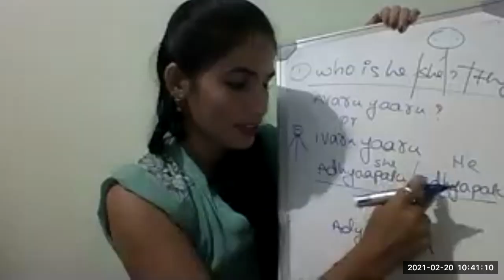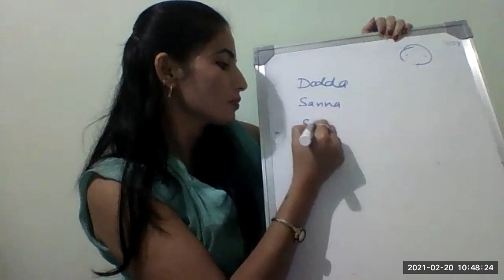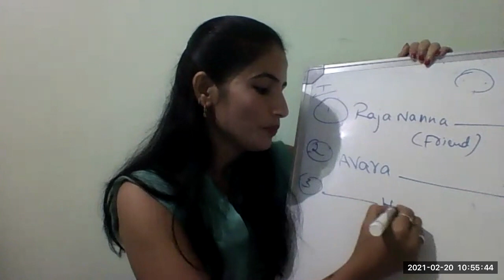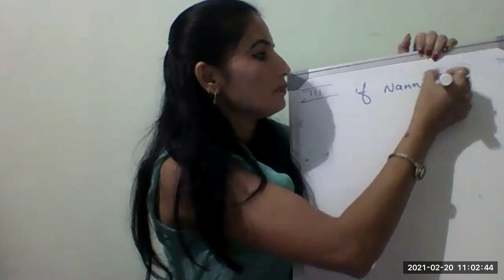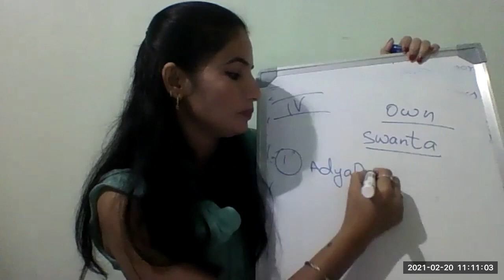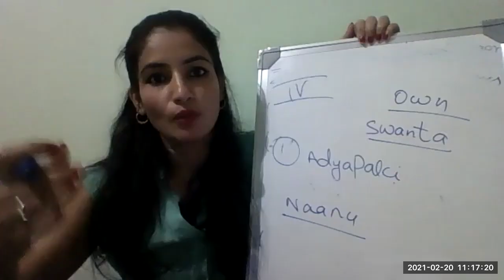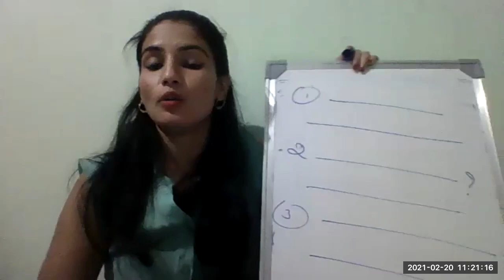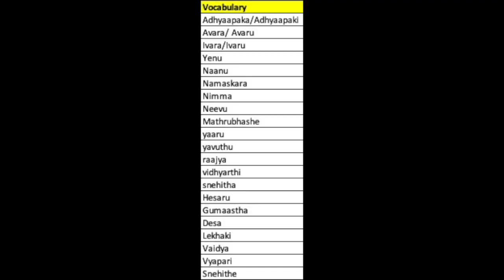Sarjapura Kannada Class Day 3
Recording of Kannada spoken training for non kannadigas conducted in Sarjapura Day 3